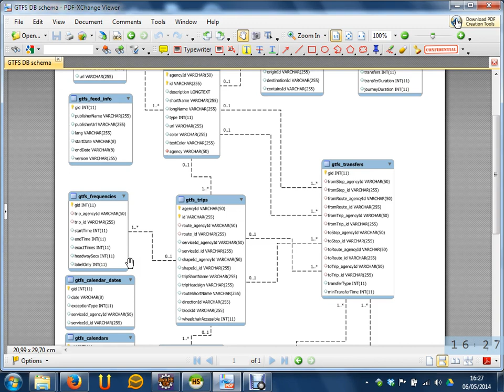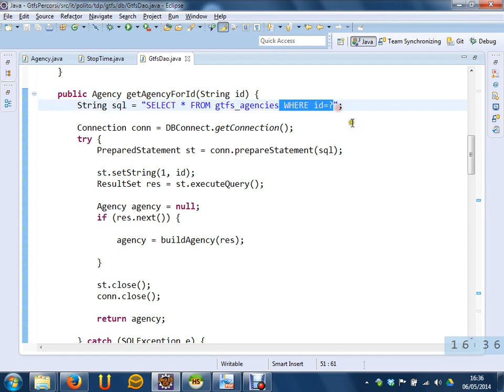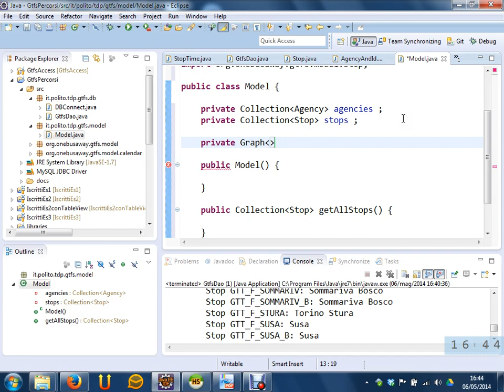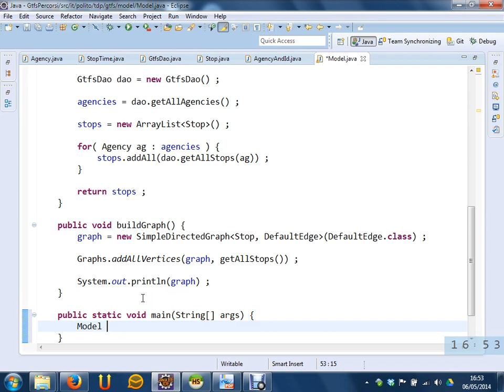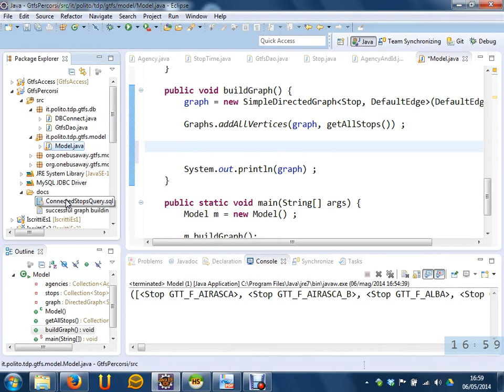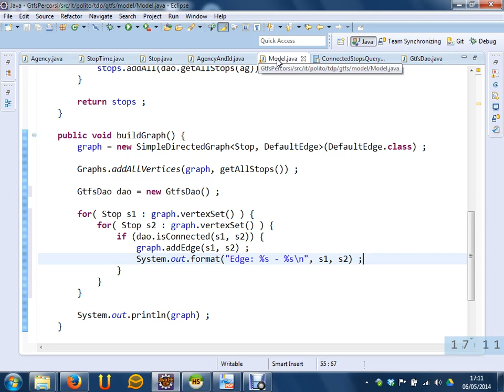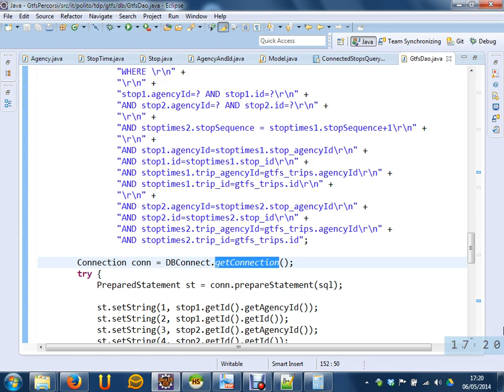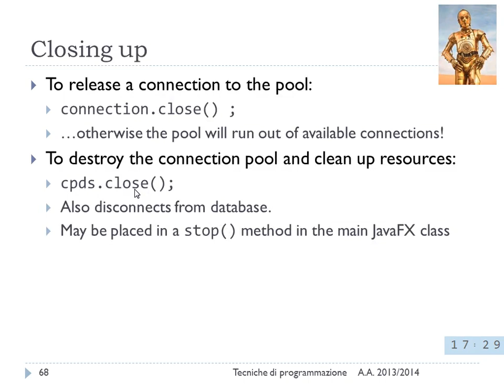Calcolo percorsi - Lezione 24 del 06/05/2014 - Tecniche di Programmazione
Argomento: Calcolo percorsi su GTFS. Connection pooling.